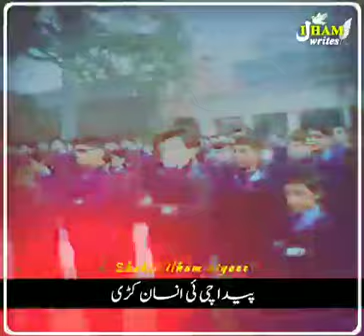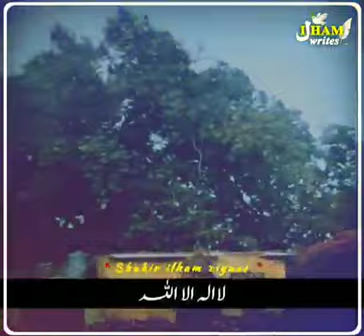Paidaa che e insaan kree beautiful Pashto Hamd by a school student in assembly